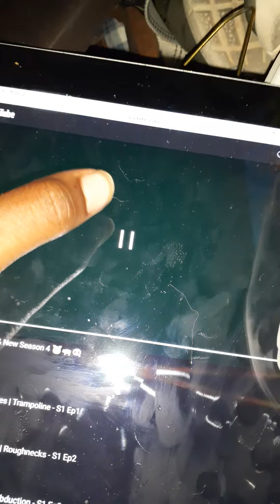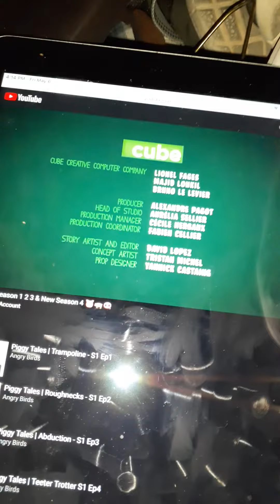Piggy Tales super pork!